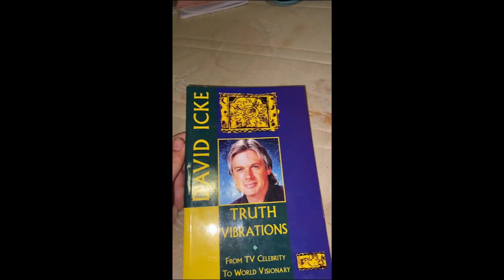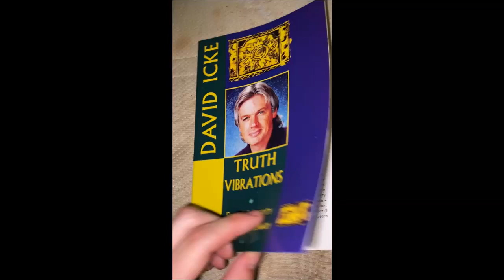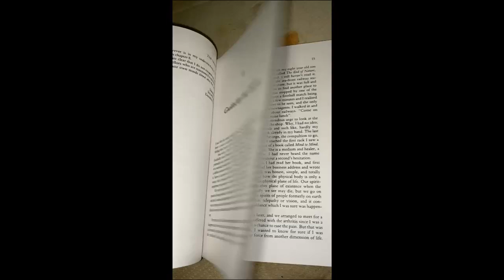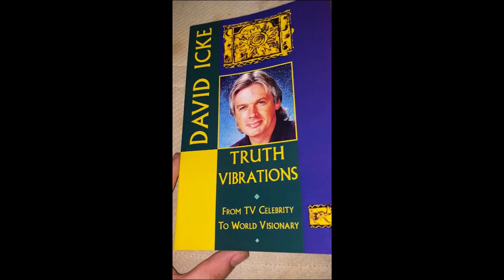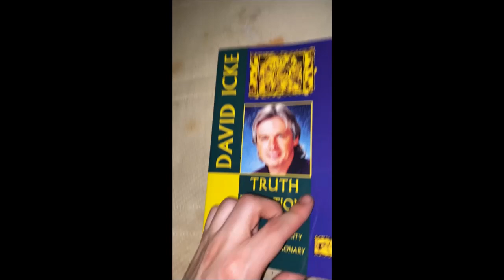David Icke Exposed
David Icke Is Not A True Christian, Be Cautious With Him And His Satanic New Age Teachings!

Written and produced by: KingV Pop